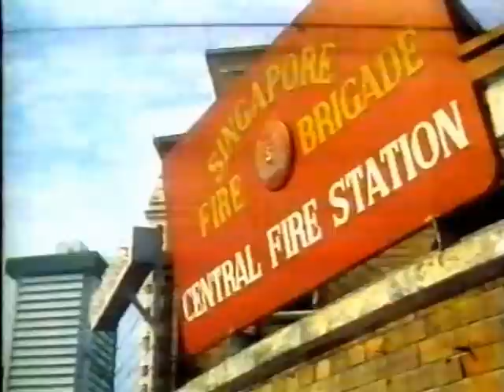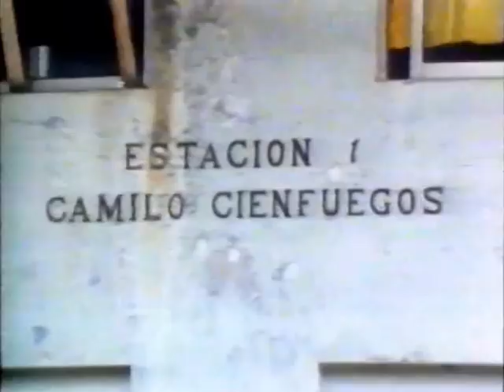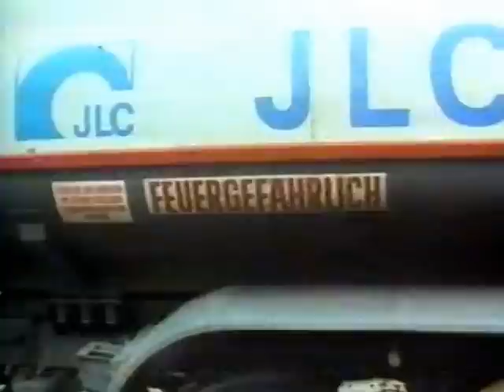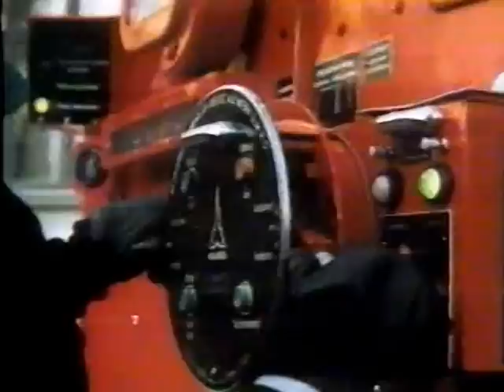Zwischen Diepholz und HongKong Die Feuerwehr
Dieser Film zeigt die vielfältige Arbeit der Feuerwehren in aller Welt. Der Film ist aus den frühen 80er Jahren mit beeindruckenen Aufnahmen aus dem Feuerwehralltag.